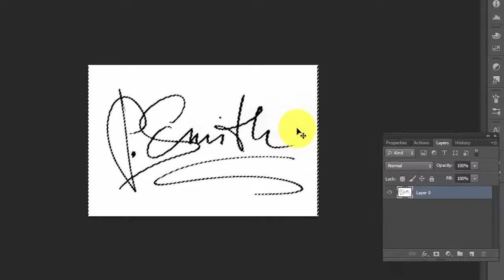How to remove signature background quickly in photoshop cs6 | Photoshop idea| ps learning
Here's how you can remove a signature background quickly in Photoshop CS6:

Open the image: Open the image containing the signature in Photoshop CS6.

Duplicate the layer: In the Layers panel, right-click on the Background layer and select "Duplicate Layer" from the menu. This will create a copy of the layer.

Select the Magic Wand tool: Select the Magic Wand tool from the toolbar on the left-hand side of the screen.

Adjust the tool settings: In the options bar at the top of the screen, adjust the tool settings. Set the "Tolerance" to a value that works for your image. A higher tolerance will select more of the background, while a lower tolerance will select less. You can also check the "Contiguous" option to only select areas that are connected.

Select the background: Click on the background of the signature with the Magic Wand tool. You should see a selection appear around the background.

Inverse the selection: With the selection still active, go to the "Select" menu and choose "Inverse". This will invert the selection so that the signature is now selected instead of the background.

Delete the background: Press the "Delete" key on your keyboard to delete the selected background.

Save the image: Save the image as a new file so that you don't overwrite the original.

That's it! This method should allow you to quickly remove the signature background in Photoshop CS6. If you need to make any adjustments, you can use the eraser tool or refine the selection further.